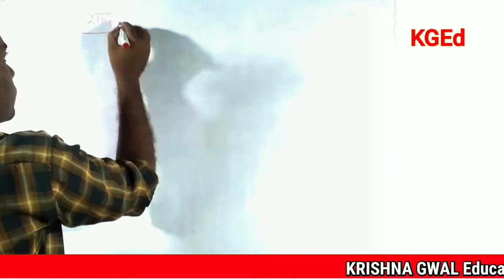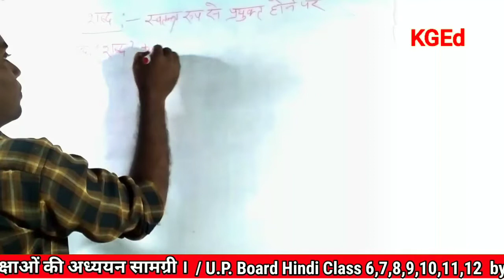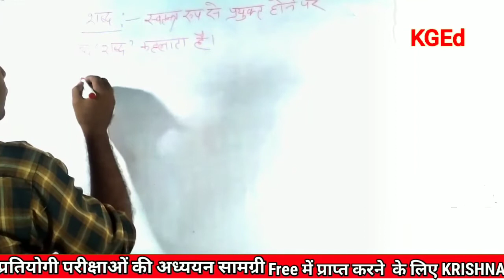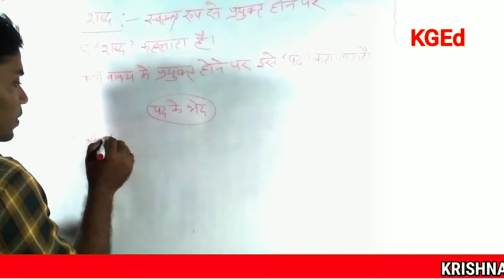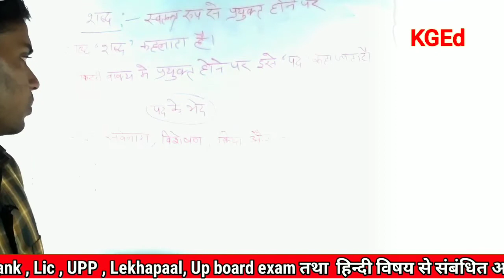शब्द तथा पद मे अंतर | शब्द तथा पद क्या होता है | Shabd tatha pad me antar | Hindi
Krishna Gwal Educational Channel पर आप सभी का स्वागत है | हम  आप सभी विद्यार्थियों के लिए हिंदी विषय से सम्बंधित सभी प्रकार की जानकारी इस चैनल के माध्यम से देने के लिए प्रयत्नरत रहूंगा |

आशा  है की इस चैनल के माध्यम से आप सभी का सही मार्गदर्शन होगा |

                                                                                                               धन्यवाद   |